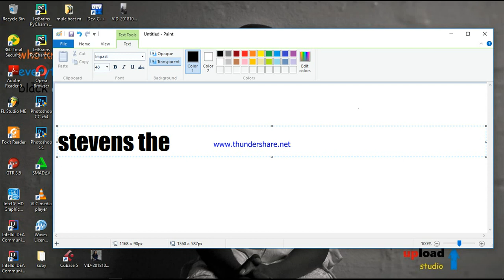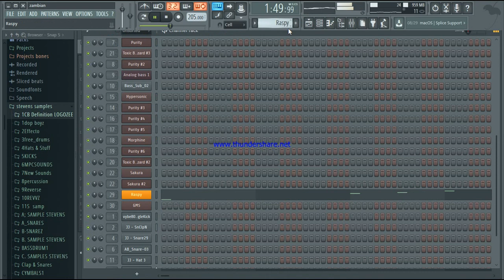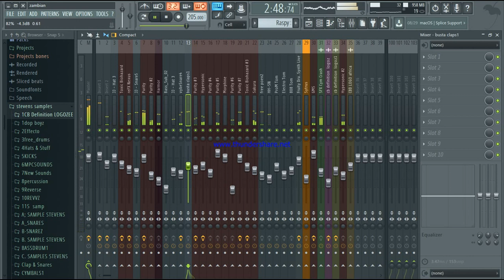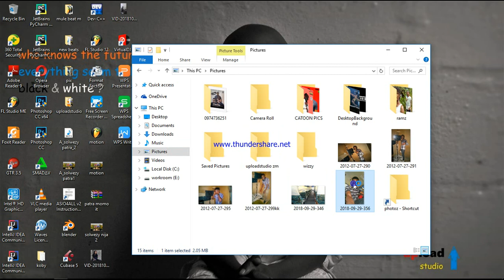FL studio Zambian dance beat by Stevens the record producer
how a Zambian dance beat is made.by stevens